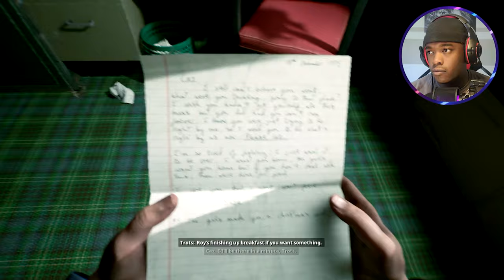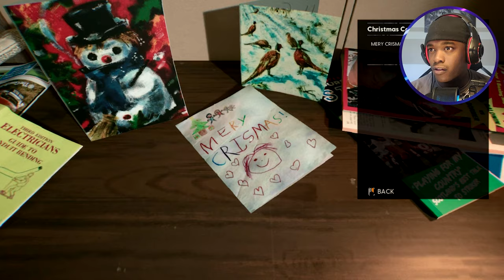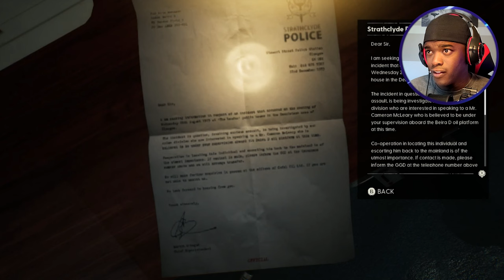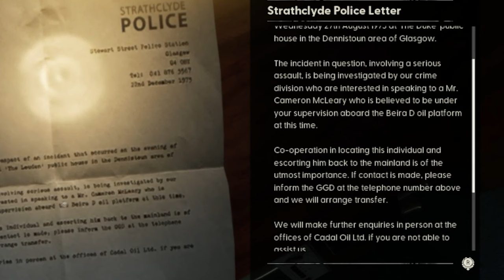Incredible! Facing All my Fears | Still Wakes the Deep Part 1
Still Wakes the Deep Part 1

1975. Disaster strikes the Beira D oil rig off the coast of Scotland. Navigate the collapsing rig to save your crew from an otherworldly horror on the edge of all logic and reality.

Still Wakes the Deep, a horror video game created by The Chinese Room and published by Secret Mode, plunges players into the harrowing tale of an electrician stranded on a malfunctioning oil drilling platform in the North Sea. Hunted by enigmatic creatures amidst brutal weather conditions, escape seems impossible. Released on June 18, 2024, the game is available on Windows PC, PlayStation 5, and Xbox Series X and Series S.

Critically acclaimed for its gripping narrative, stunning graphics, immersive sound design, and stellar voice acting, Still Wakes the Deep has garnered positive reviews. However, some critics noted drawbacks such as its gameplay mechanics, linear progression, and overall duration.

Chapters
00:00 – Intro
01:08 – Start of Game
05:51 – Canteen
15:00 - Talk with Rennick
17:50 – Helipad Scene 1
18:35 – Caz 1st Memory
27:58 – Engineering Leg C-1
44:07 – Accommodation 1
47:35 - Talk with Roy 1
55:25 – Lifeboats
1:00:03 – Utility
1:02:22 -  1st Monster Encounter
1:05:23 – Chase 1
1:06:32 - Talk with Roy 2
1:11:10 – Talk with Innes
1:27:10 – Helipad Scene 2
1:27:52 – Caz 2nd Memory
1:31:39 – Police Note
1:32:58 – Administration
1:37:05 - Chase 2
1:46:05 – Engineering